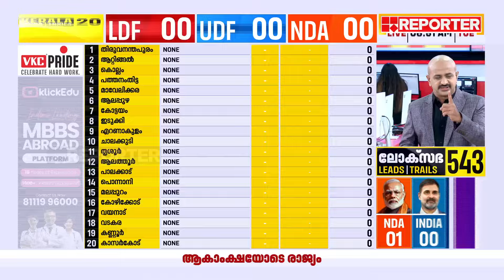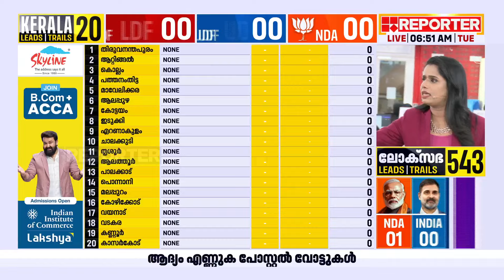വിജ്രംഭിച്ച് പോയി, പണത്തിന് മുകളില്‍ പരുന്തും പറക്കില്ല, ബിജെപി പണമെറിഞ്ഞു | Election Results 2024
വിജ്രംഭിച്ച് പോയി, പണത്തിന് മുകളില്‍ പരുന്തും പറക്കില്ല, ബിജെപി പണമെറിഞ്ഞു | Loksabha Election Results 2024

Lok Sabha Election Results 2024 | Lok Sabha Election Result 2024 Live Updates

With Regards
Team RBC